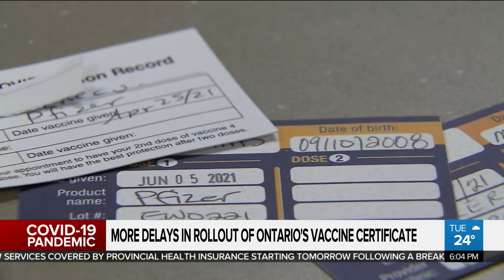What should Ontario's vaccine certificate look like?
There are more delays in the rollout of the Ontario government's vaccine certificate. But as Adrian Ghobrial reports, Premier Doug Ford is admitting for the first time that there is one in the works.